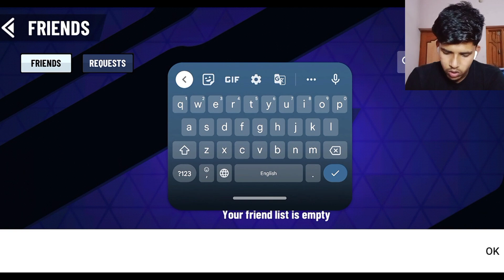Battle stars gameplay | battle stars game | Battle stars New Update | Conthrax Gamer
Welcome to Battle Stars ⭐⭐⭐⭐⭐ the all new star game for you to enjoy a fast-paced, quick, fun online multiplayer shooting game, Made in India 🇮🇳 by SuperGaming!

🤩 Special Event: Play with Techno! 👍
India’s no. 1 Youtuber & video content creator @TechnoGamerzOfficial is now on Battle Stars with his very own character “Techno”! Play with Techno and top the leaderboard to win rewards. Play fun games online & complete quests to mine gems and many more goodies!
Let’s go!

🤩 Get ready for a Brawl! 💪
Join free fire epic brawls in this quick-to-play real-time battle royale style action game with players from all over the world! Get into the best multiplayer game as you join a four-player clash with your online friends or a private clan and compete against opponents in 4v4 team games.

Conthrax Gamer

1.battle stars.
2.battle stars gameplay.
3.battle stars game.
4.battle stars techno gamerz.
5.techno gamerz new game.
6.brawlstars.
7.battle stars play with techno gamerz.
8.battle stars new star techno unlocked.
9.techno gamerz mobile game.
10.battle stars play with techno gameplay.
11.battle stars 4v4 gameplay.
12.battle stars gameplay.
13.battle stars new game.
14.battle stars techno gamerz gameplay.
15.battle stars gameplay andriod.
16.techno gamerz new game download.
17.how to unlock techno in battle stars stars.
18.techno gamerz new game battle stars.
19.techno gamerz battle stars.
20.battle stars gameplay video